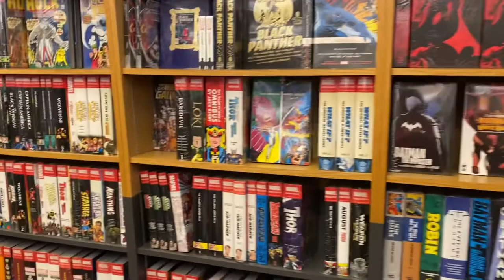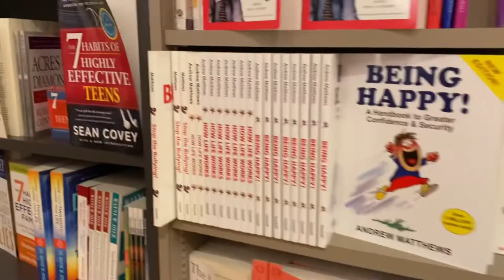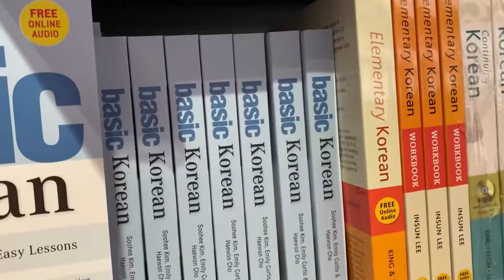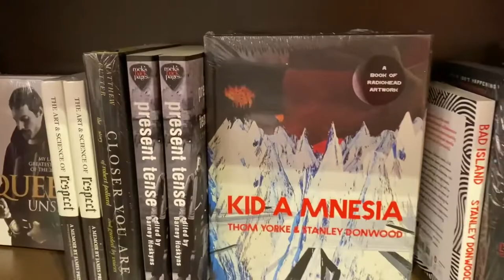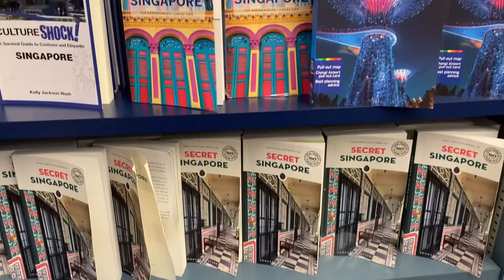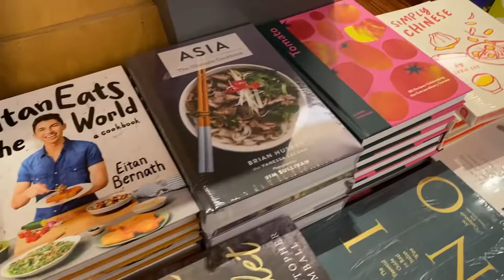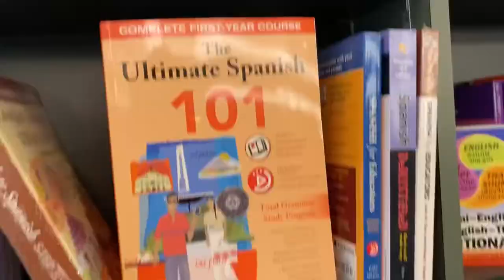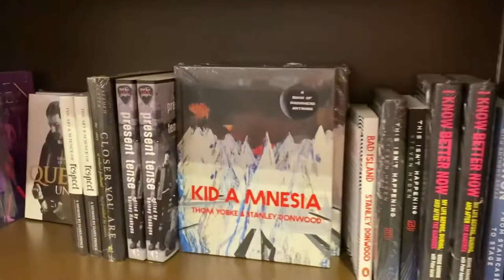OMG HOW BIG IS THE BOOK STORE OF SINGAPORE 🇸🇬?